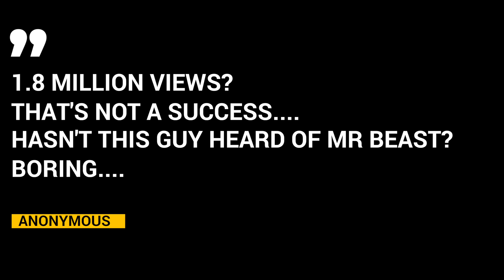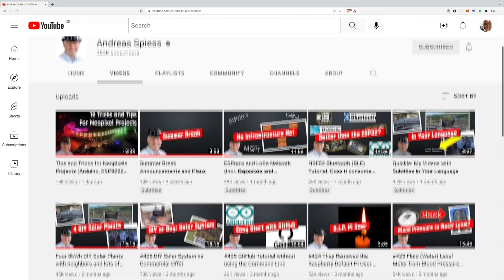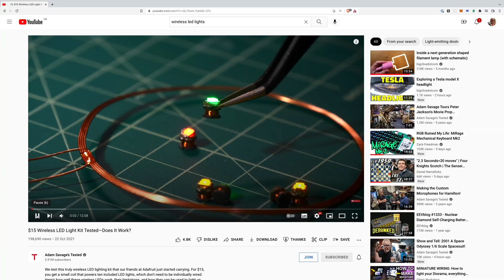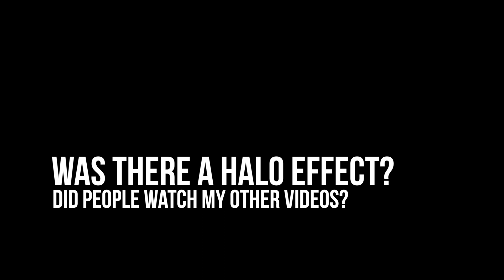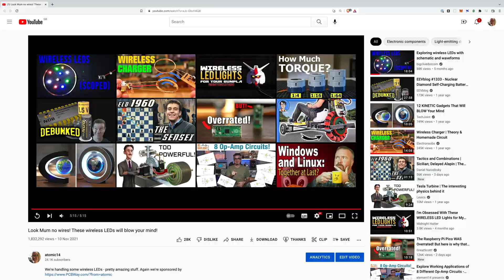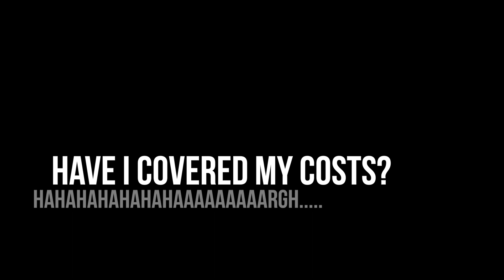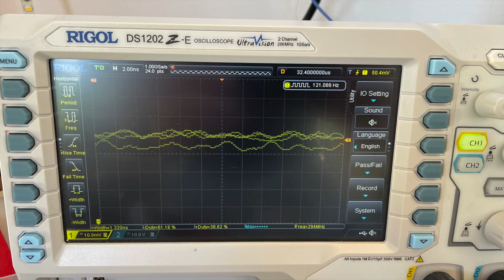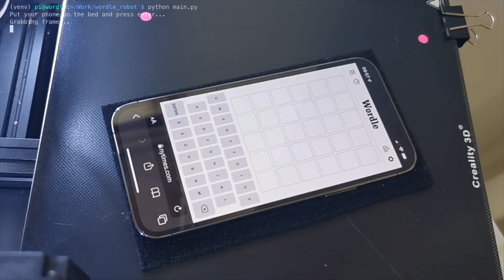1.8 Million Views: Secrets of a Viral Wireless LED Video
We've got a smash hit video on the channel - 1.8 million views - I thought it might be fun/interesting to run through some stats.

0:00 How many views?!
0:10 Please DO NOT subscribe
0:20 Is it a successful video? Haven't you seen @MrBeast?
0:55 Closer to home - @greatscottlab!
1:30 Even closer to home - @AndreasSpiess
2:28 Why was this video a success?
3:18 How quickly was it picked up?
3:51 Was there a halo effect?
4:21 The comments...
5:00 Show me the money!
6:29 Why I don't want you to subscribe...
7:25 Why don't I just make more smash hits?